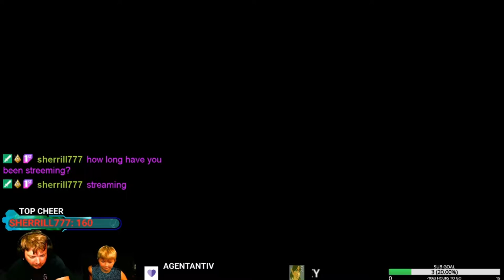MARIO DOLOR 2